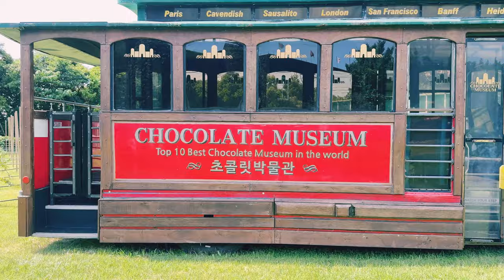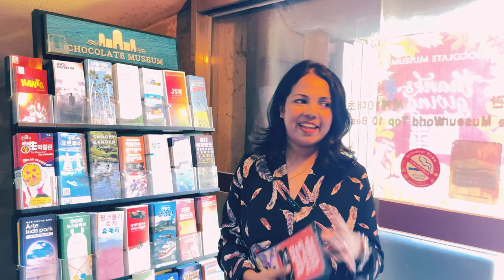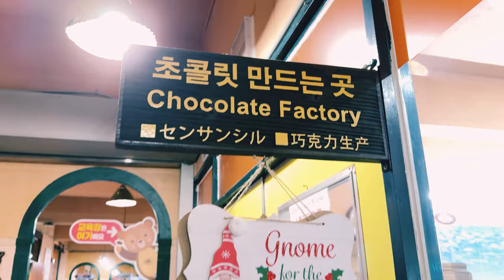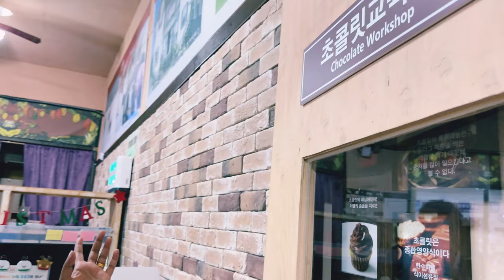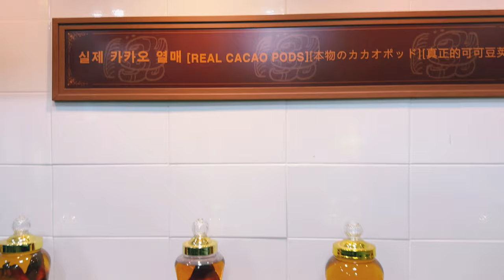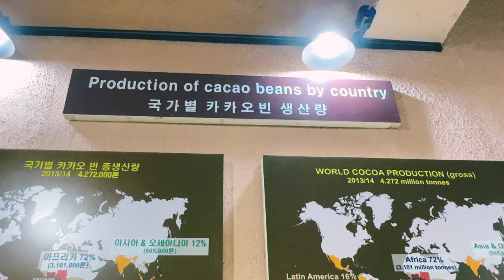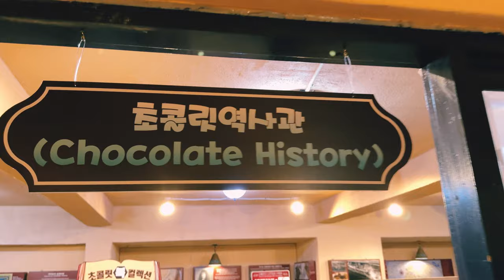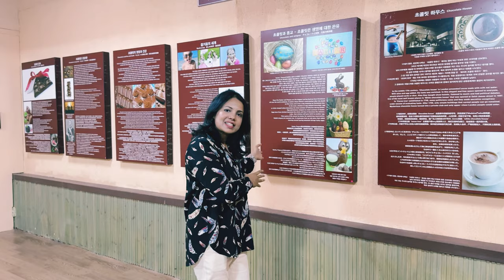චොක්ලට් ලෝකයක් බලන්න යමු 🍫ㅣJEJU Chocolate MuseumㅣSouth Korea Travel Vlog Sinhalaㅣ제주 🇰🇷❤️ㅣ초콜릿 박물관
චොක්ලට් වලට ආසා නැත්තෙ කව්ද? හැමෝම ආසයිනේ.. ඉතිං ඔන්න අද අපි යනවා චොක්ලට් ලෝකයක් බලන්න.. ඒ තමයි දකුණු කොරියාවෙ ජෙජු දූපතේ තියන JEJU Chocolate Museum එක. ලෝකෙම තියන හොඳම Chocolate Museum දහයෙන් එකක්!! එහෙනම් චොක්ලට් වලට ආසා හැමෝම වීඩියෝ එක බලන්න.. කමෙන්ට් කරන්න.. හැමෝටම ජය!! 😊❤️
Today we are visiting JEJU Chocolate Museum 제주 초콜릿 박물관 . It is among the top 10 chocolate museums in the world. Watch the video and comment your thoughts. Thank You..!!!

🎵Track Information:
Track: Diaphanous